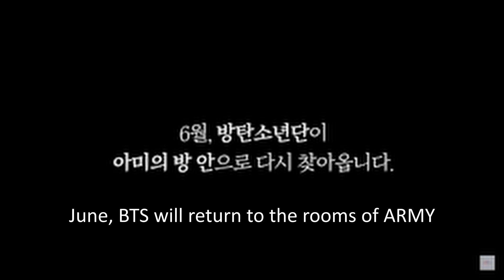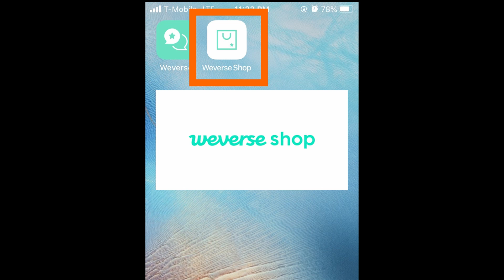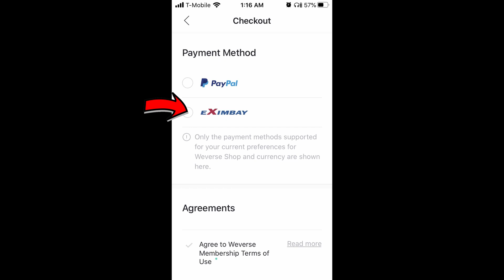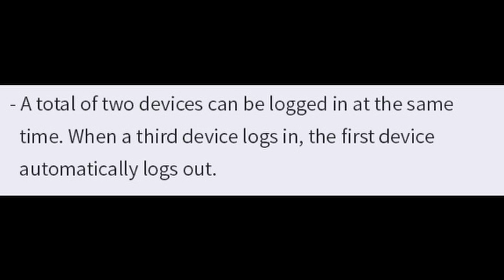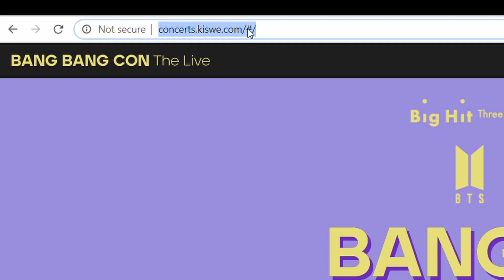BTS Bang Bang Con The Live - Everything You Need To Know About the New Online Concert!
Once the VOD is released, I will be uploading more about the Bangbangcon The Live Concert!

All you need to know about Bang Bang Con The Live After the 1st Bang Bang Con was premiered thru Youtube Streaming in April, 2020, BTS is coming back with a LIVE Concert, "Bang Bang Con The Live" on April 14th, Sunday 6PM Korea Time. Find out everything you need to know about this concert from purchasing tickets, viewing, and what happens after the concert!

More K Pop & K Drama news in my channel

Attributions :
BTS (방탄소년단) - So What Love Yourself Speak Yourself Tour The Final in Seoul, dwellingsouls, 04/07/2020

BTS - Mikrokosmosㅣ방탄소년단 - 소우주 [2019 SBS Gayo Daejeon_Music Festival Ep 3], KOCOWA TV, 12/29/2019